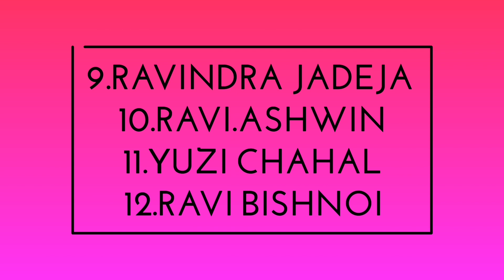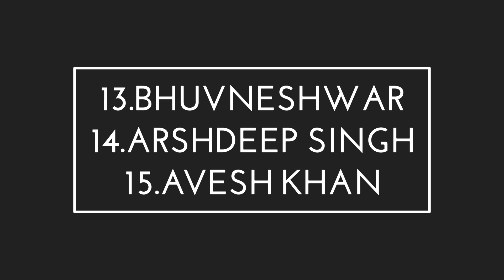Asia Cup 2022 - India Squad for Asia Cup 2022 || Bumrah Ruled Out